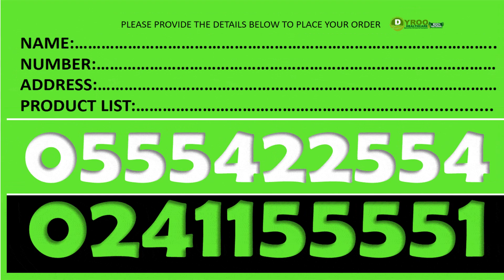Forever Bee Products in Ghana | Where to Buy Forever Bee Products in Ghana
Where to Buy Forever Bee Products in Ghana | Price of Forever Bee Products in Ghana

Are you looking for Forever Living product to purchase in Ghana? We do Same Day Delivery in Ghana

SUPLLEMENTS
Forever Gin-Chia
Forever Absorbent-C
Forever A-Beta-Care
Garlic Thyme
Forever Calcium
Forever Vision
Forever Active HA
Forever Lean
Forever Kids
Forever Immublend
Forever Daily
Forever Therm
Forever Fiber
Forever Move
Forever Pro-B

Aloe Lotion
R3 Factor
Gentlemen's Pride
Alpha E Factor
25th Edition Perfume -Women
25th Edition Colagen - Men
Forever Epiblanc

Fertility Products
Weight Management Products
Gym Supplements